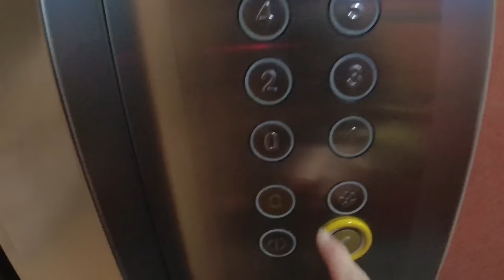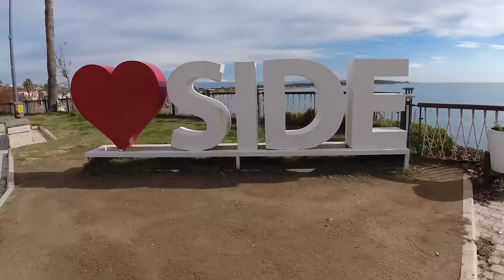Is This a Bad Decision? | Türkiye | [E31]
Welcome to my exciting solo Motorcycle Journey from Sweden to Nepal!

In this exciting episode as I take you on a journey to Side, a beautiful coastal town with a rich history and stunning scenery. Explore the enchanting streets and immerse yourself in the culture of this ancient city. As I soak in the sights and sounds of Side, I also share some insights about my upcoming destination and take a moment to reflect on the amazing experiences I've had so far. Don't miss this captivating adventure filled with travel inspiration and meaningful reflections.

“Sweden2Nepal” A motorcycle journey I've dreamed of since 5 years back has finally started. I quit my job to pursue one of my biggest dreams, to travel alone across the world with a motorcycle and an open mind as a solo female.

“Sarek” My Motorcycle: Honda Transalp 650 from year 2005.